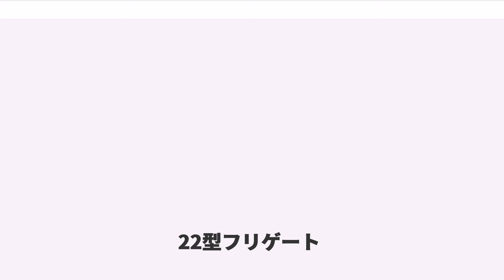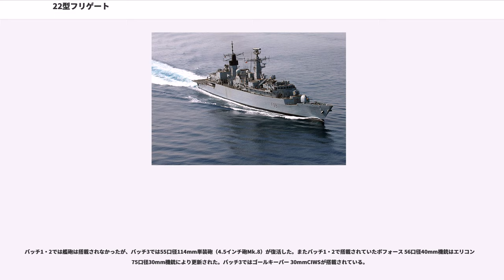22型フリゲート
22型フリゲート

22型フリゲート（）は、イギリス海軍のフリゲートの艦型。バッチ1～3の3つのサブクラスがあり、それぞれブロードソード級（）、ボクサー級（）、コーンウォール級（）と称される。

1966年、労働党政権はCVA-01級航空母艦の計画中止を決定した。これにより、将来的にイギリス海軍から正規空母が消滅することが確実になったことから、第一海軍卿は将来艦隊計画作業部会（FFWP）を設置し、兵力整備コンセプトの抜本的な見直しに着手した。同作業部会での検討は多岐に渡ったが、水上戦闘艦に関しては、大型の嚮導駆逐艦（82型）のかわりに小型のミサイル駆逐艦（のちの42型）の建造が勧告されるとともに、艦隊の基幹兵力として汎用フリゲートの建造が提言された。

これを受けて、国防省艦船総局（）では、まず漸進策として、輸出用の設計をもとに発展させた21型フリゲートを建造するとともに、自らもフリゲートの設計に着手した。FFWPで検討がなされた時点では、世界的規模での冷戦ないし戦争が考慮されていたが、DGSでの設計段階では、よりNATOでの共同作戦が重視されることとなった。このこともあり、1968年、オランダより共同開発の申し出があり、1969年初頭の段階で、イギリス海軍が20隻、オランダ海軍が12隻を建造する計画となった。しかし後に、個艦防空ミサイルの機種選定を端緒として、船体設計などの要求事項に差異が顕在化し、1970年11月、オランダは計画から撤退した。

1974年2月8日にネームシップが発注されて、1975年2月7日より建造が開始された。5番艦以降は、1978年に採択された駆逐艦・フリゲートの新設計コンセプトに準拠したバッチ2に移行した。またフォークランド紛争の戦没艦の代艦として、更に発展させたバッチ3が追加建造されることになり、1982年12月14日に2隻、1985年6月3日に2隻が発注された。

本型の外見上の特徴となっているのが、ブルワークを有し鋭く突出した艦首と、大型の船楼を備えた中央船楼船型である。この艦首については前任者であるリアンダー級の設計が流用されており、これを12%スケールアップしたものとされている。なお水槽実験により、イギリス海軍が求める耐航性を達成するには船体長130メートルが最低限であると判断されたことから、本型の設計もこれに準拠しているが、この船体長の長さは、オランダ海軍の計画脱退の要因の一つとなった（同海軍の当時の造修設備では対応できる施設が限られたため）。

設計にあたっては、21型の反省点が多く反映された。21型では、人員削減が重視された結果として、全ての装備を同時に使用するには人員不足となっていたことから、本型では増員されるとともに、科員居住区の質的改善も図られた。また機関へのアクセスなど、維持・管理を容易にするように配慮されている。

バッチ1では、主機関は、1966年に採択された機関系統化計画（）にもとづく主機が採用され、巡航機としてロールス・ロイス タインRM1A（単機出力4,100馬力）、高速機としてオリンパスTM3B（単機出力27,300馬力）という2機種のガスタービンエンジンを用いたCOGOG方式となっている。これは先行する21型及び42型と同様の構成であり、船体の大型化に伴って21型よりも1ノット鈍足であったが、42型の速力には対応できた。シーステート5の海況で24ノットの速力を維持できたが、これは本型のソナー有効最大速力でもあった。その後、バッチ2では巡航機を出力増強型のタインRM1C（単機出力5,340馬力）に変更、バッチ2の3番艦「ブレイヴ」（F94）では高速機もスペイSM1A（単機出力18,770馬力）に変更し、4番艦以降は同機種によるCOGAG方式に移行した。

電源としては、-バレンタ社製のディーゼルエンジンを原動機とする出力1,000キロワットの発電機を4セット搭載した。

本型は、静粛性に優れた対潜艦であると同時に、嚮導艦としても期待されており、充実した指揮統制設備を備えていた。

戦術情報処理装置としては、バッチ1では21型と同系統のCAAIS（）DBA(5)が搭載された。その後、バッチ2ではCACS 1（）、バッチ3ではCACS 5に更新された。これはフェランティ社によって開発され、1977年に21型搭載のCAAISの代替機として提案されたものであり、イギリス海軍として初めて、電波探知装置やソナーの情報を取り入れる機能を備えていた。また中核となるコンピュータも、CAAISやAD...